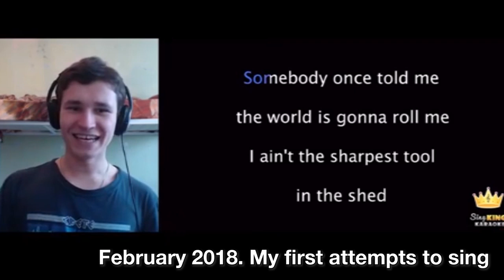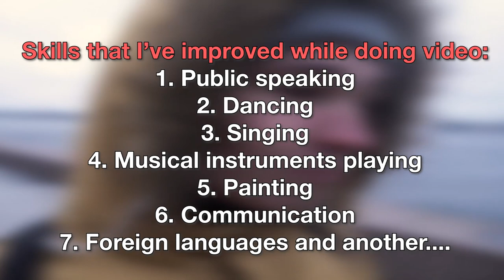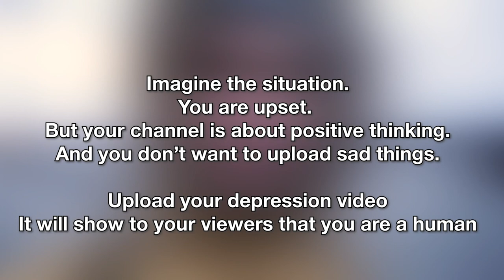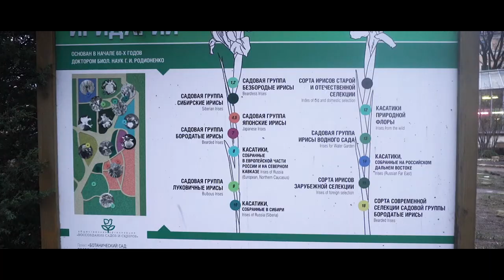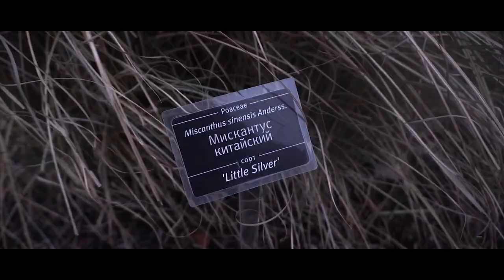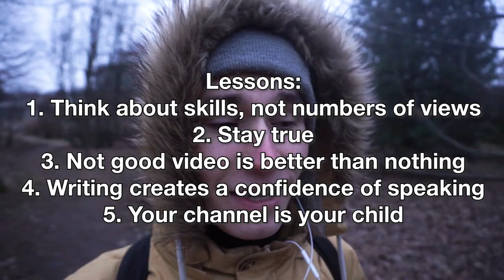My YouTube Channel progress. 2 Years of creating video. I visited the Botanical Garden | EJDay 326